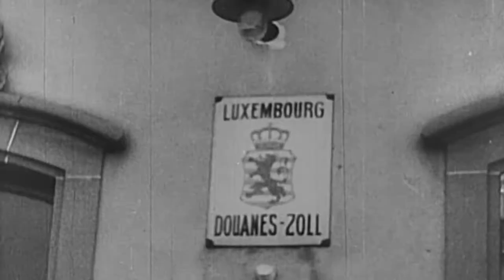The American St. Nick The True Story of American GI's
The occupying Germans had been forced out of Wiltz, Luxembourg by advancing American troops. It had been almost five years since the townspeople of Wiltz had been able to celebrate their annual tradition of Saint Nicolas Day. The Nazi’s had outlawed the annual Christmas-related celebration when they occupied Luxembourg in 1940.  Even though American GIs had liberated them in late 1944, the citizens and especially the children of Wiltz, a town in the hills bordering the dark and foreboding Ardennes forest, had no resources left in which to mark their very special holiday. That’s when a group of soldiers of the battle-weary 28th Infantry Division got together and brought back hope and joy back to a small town that hadn’t had anything to smile about in almost five years.

One GI, Corporal Richard Brookins, played the role of Saint Nick, costume and all. His sleigh, a U.S. Army jeep. Brookins and the men of the 28th passed out candy and baked goods to the children of Wiltz. Songs were sung. It was a wonderful day for the free citizens of the town and for the American soldiers who wouldn’t be home for Christmas in 1944. Ten days following the party, this part of Luxembourg erupted as the Battle of the Bulge began.  Richard Brookins and the rest of the 28th Division pulled out and never gave their time in Wiltz a second thought. Following the war, the people of Wiltz vowed to never forgot the kindness and generosity of Brookins and his fellow American soldiers who brought back St. Nicolas Day to Wiltz on December 6th, 1944.  Beginning in 1947, the annual St. Nicholas day became the American St. Nick celebration, complete with someone dressed as Saint Nick in a jeep re-tracing the exact route Dick Brookins took in 1944.  A shocked Richard Brookins knew nothing about the annual American Saint Nick celebration in his honor until 1977 when he was invited back to re-create his role. Thousands of people turned out to welcome him. He had become a hero. The American St. Nick is a World War II Christmas story that spans seven decades and continues to this day.

Award-winning documentary films produced to educate students and future generations about the personal stories of the WWII generation.

World War II Series

JW2612